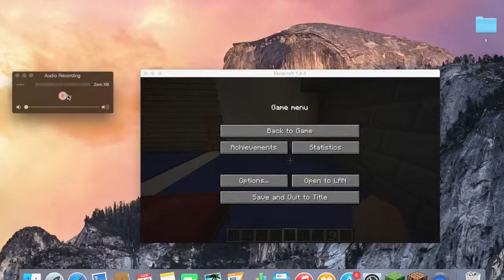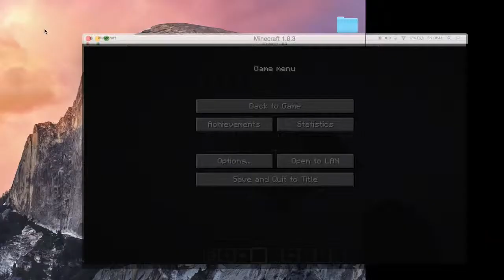221dog: WHAT_architecture talks through the Spotted Dog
Lisa, 15yo, and Maui, 11yo, from WHAT_architecture talk-through the Minecraft model of the Spotted Dog.